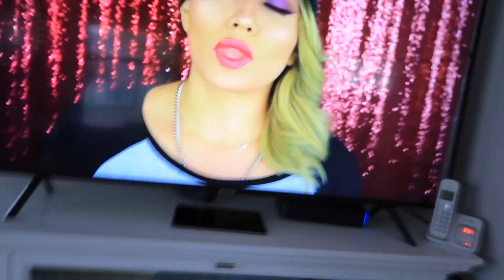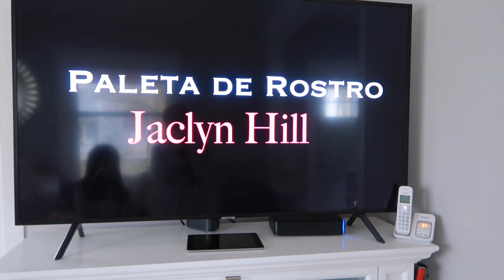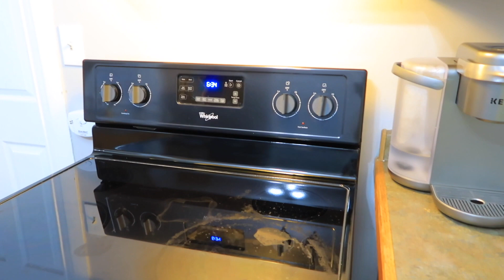SE ME TIO UN PÁJARA A LA RECÁMARA DE MIS HIJAS 😰🔥 + ANTES CON 30 libras menos 🙄🤦‍♀️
AMAZON
Aspiradora Que Uso Dyson
Fundas Para Cojines (Pink & Gray) Flores Peony